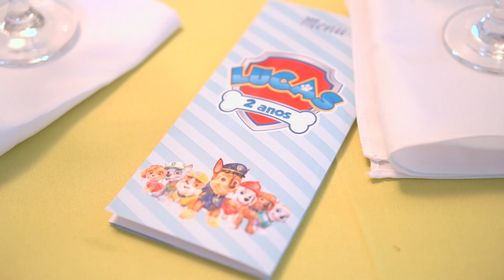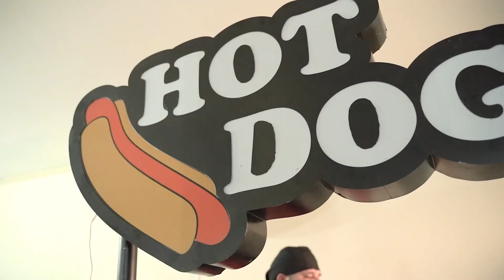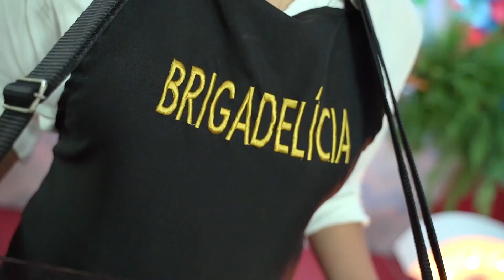Patrulha Canina - 2 aninhos do Lucas - (Making of) Andreza Magalhães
Estamos de volta! Muitos videos legais a seguir!!!
Continue compartilhando para que possamos continuar trazendo muitas coisas lindas aqui para vcs!!
Beijo grande no coração!!
Família Cerimonial Andreza Magalhães